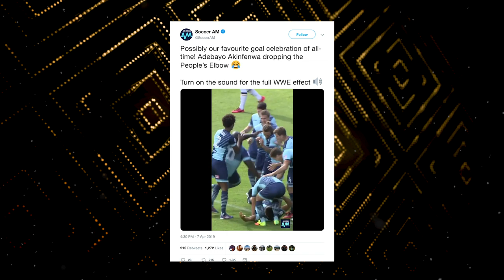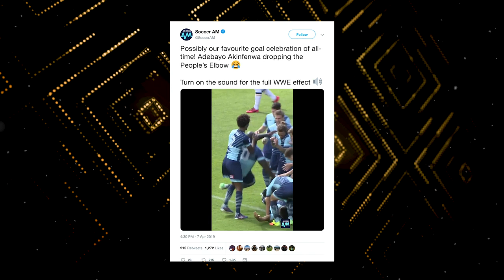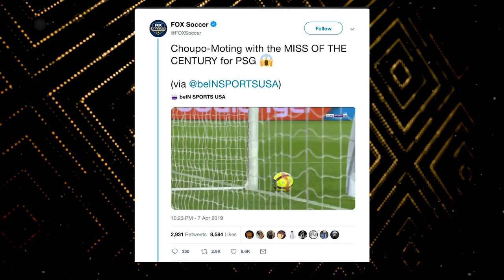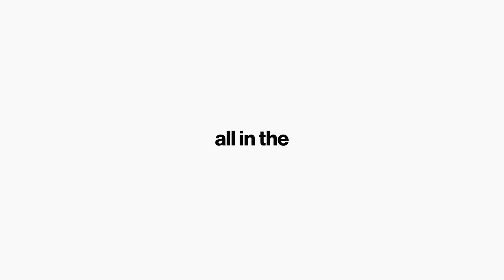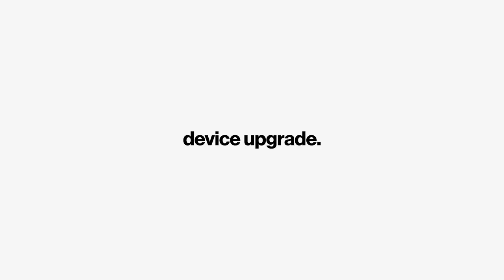LAFC Black & Gold | Coming Off Another Hat Trick S2E4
LAFC Announcer Mark Rogondino hosts this episode and discusses LAFC’s unbeaten run early in success the media panel, LAFC sideline reporter Gevrina Catalina interviews coach Bob Bradley and midfielder Eduard Atuesta; and the debut of the Fill In The Blank segment; plus the always entertaining Social Media Showdown.